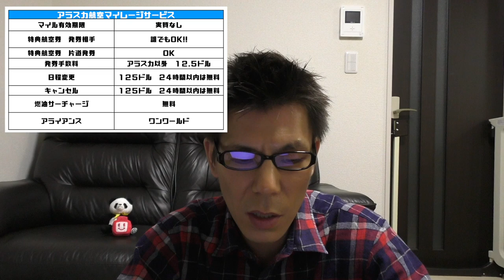【各航空会社マイレージ】アラスカ航空ワンワールドへ加盟を受けて予想される事！アラスカ航空マイレージサービスの基本スペック、マイルの貯め方などを合わせて解説します。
アラスカ航空ワンワールド加盟を受けて予想されるメリット、デメリットを紹介します。合わせてアラスカ航空の基本スペック、マイルの貯め方などを一緒に解説します。

・撮影機材